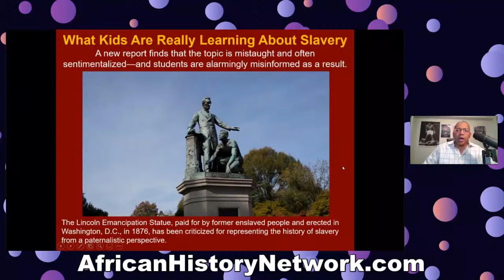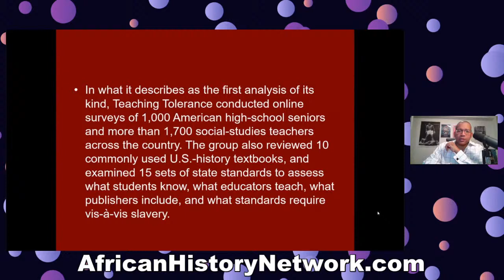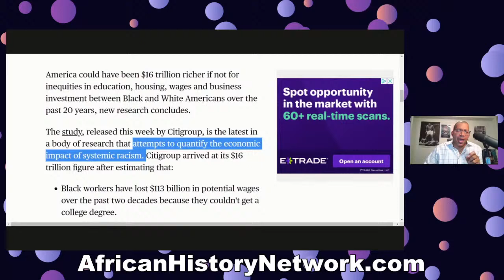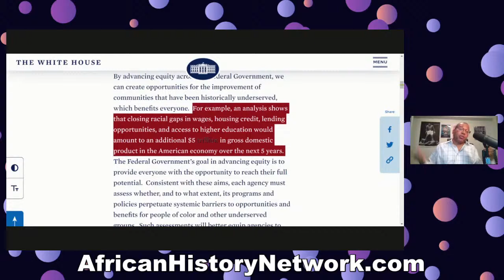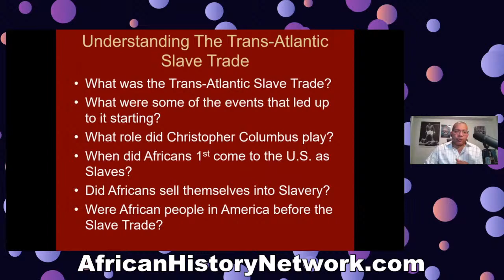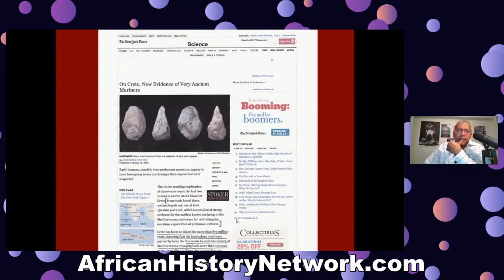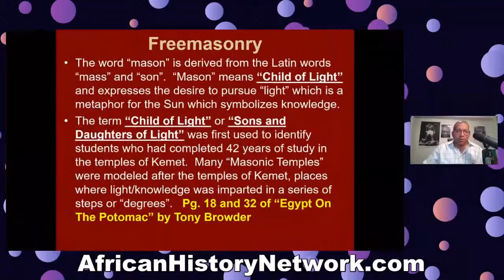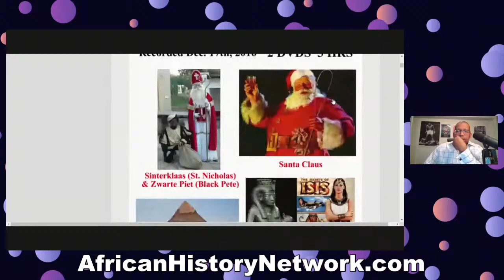Ancient Kemet (Egypt), Moors & Maafa: Understanding The Trans-Atlantic Slave Trade Class (Preview)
Ancient Kemet (Egypt), The Moors & Maafa: Understanding The Trans-Atlantic Slave Trade Class (Preview) - Michael Imhotep 2-5-21

(Online Course) Ancient Kemet (Egypt), The Moor & The Maafa - Starts Tues. Feb. 9th, 2021, 8pm – 10pm with Michael Imhotep, 8 weeks (WATCH CONTENT ON DEMAND NOW)

LIVE ONLINE CLASS – Start Tues. 8pm EST, Feb. 9th, 2021, "Ancient Kemet, The Moors & The Maafa: Understanding The Trans-Atlantic Slave Trade What They Didn’t Teach You In School 2021” with Michael Imhotep, talk show host, researcher, lecturer and founder of The African History Network.